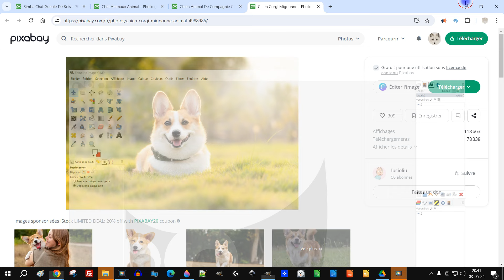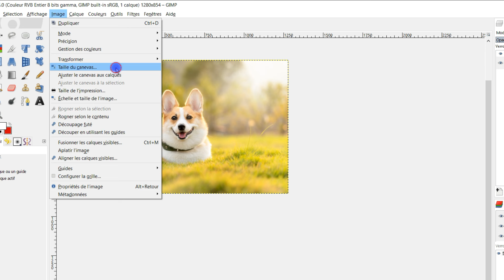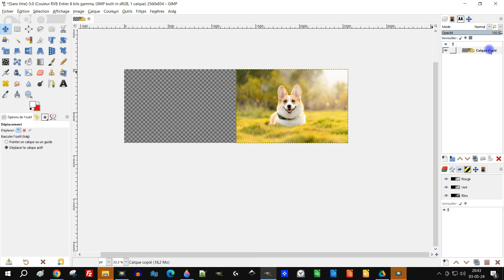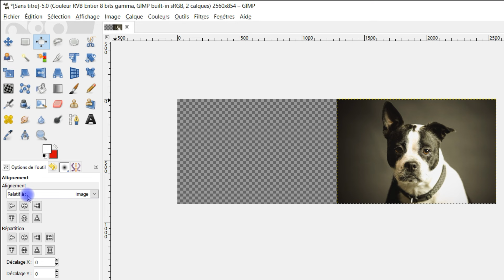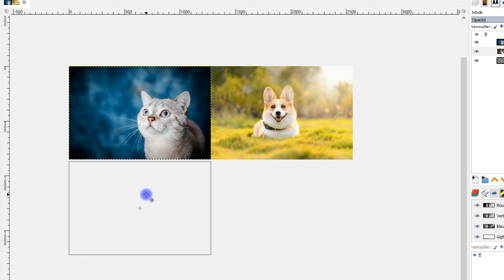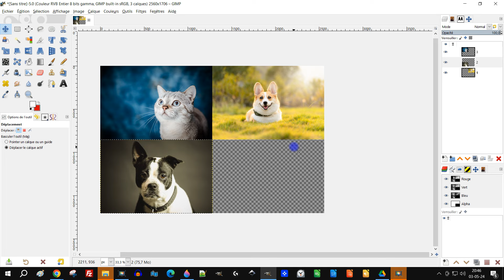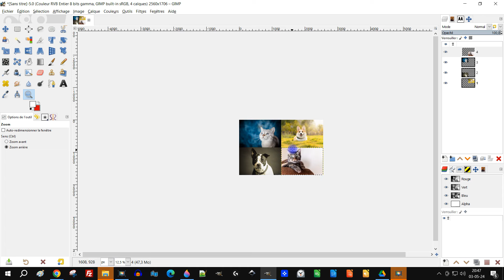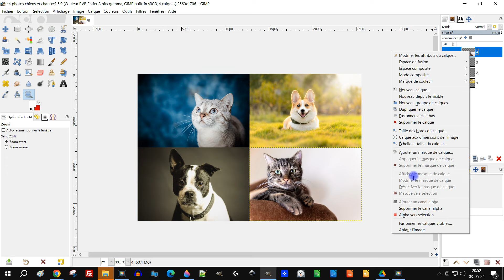ajouter des photos côte à côte au fur et à mesure dans GIMP canevas de l'image et taille de l'image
✅ DÉBUTANTS

3 vidéos de 15 minutes pour ne plus être un débutant dans GIMP ou LibreOffice (logiciels gratuits) :

- etc.